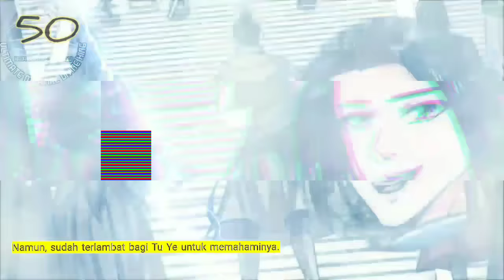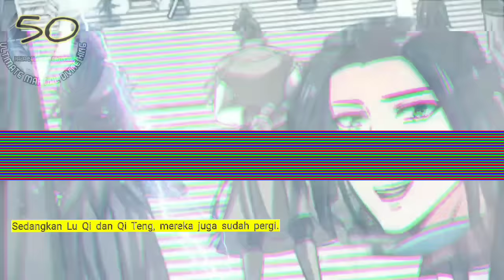Raja Beladiri tertinggi season 50